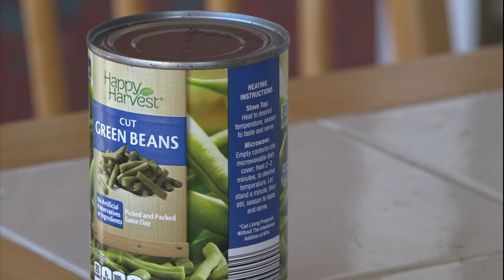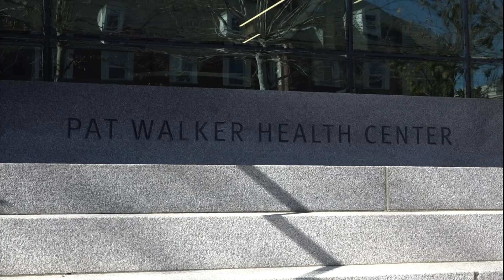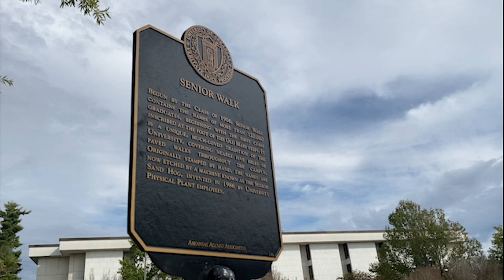Heath Anderson - UATV Reporting Reel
This video is a collection of some of my highlights reporting for UATV.